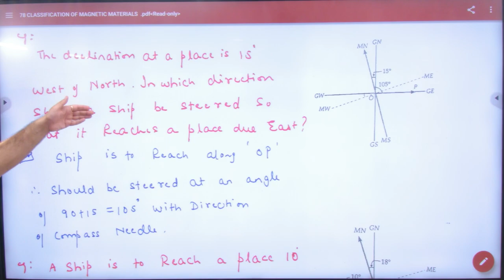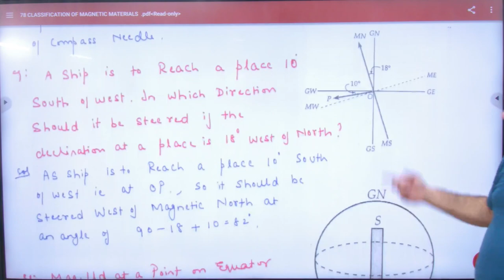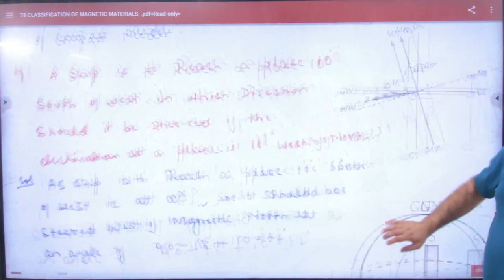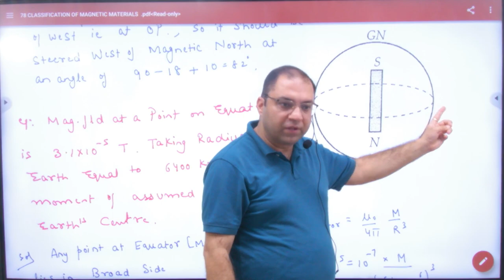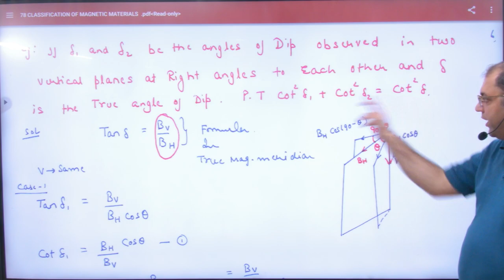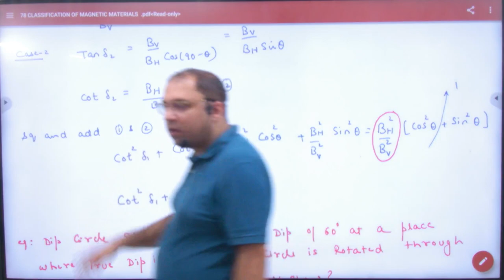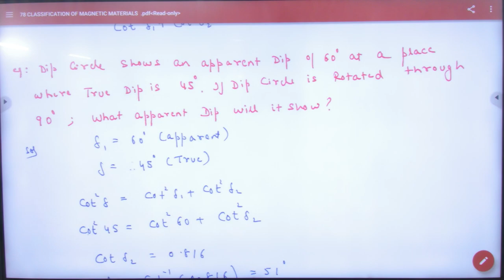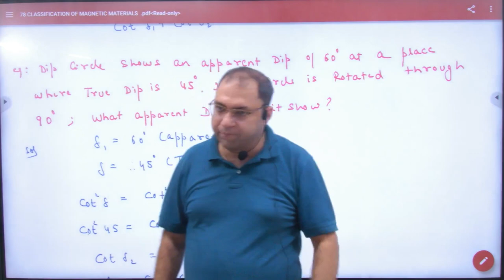5 numericals on earth's magnetism